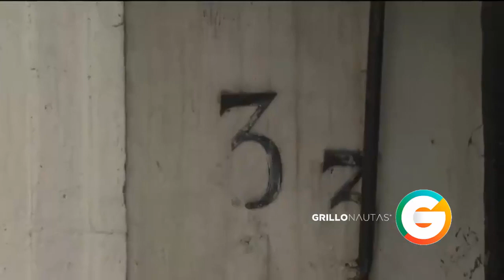Liberan a familiares de "El Lunares" líder de La Unión Tepito